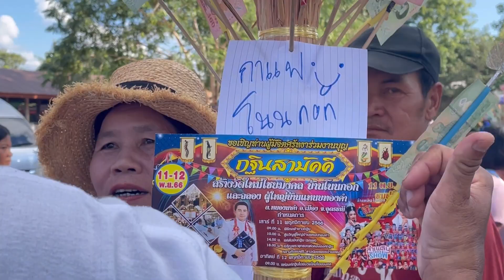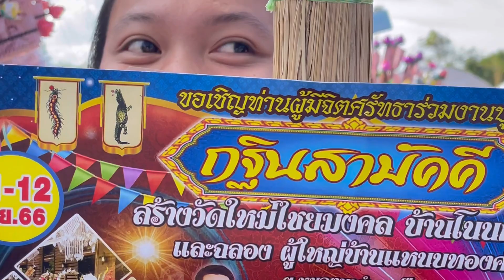ตามอิหล่าอุ๋งอิ๋งมาฮอดแล้วบ้านโนนกอก พี่น้องกำลังแห่กฐิน ม่วนๆจร้า